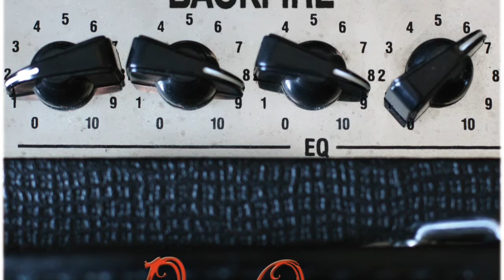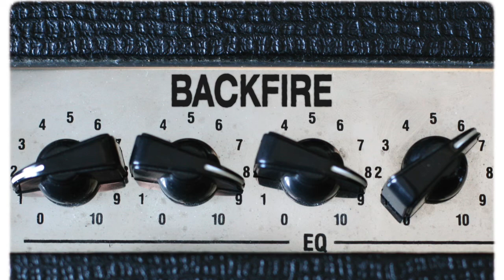DEEP ONES - SLOW - BACKFIRE [OFFICIAL]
"Slow" is the third track from the Deep Ones' album "Backfire". Released May 19, 2017 Follow Deep Ones: